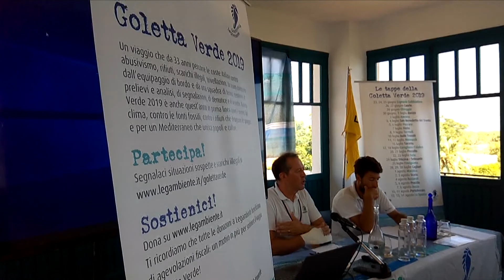Goletta Verde: 16 punti inquinati su 25. Sulle coste iblee punto nero a Scicli